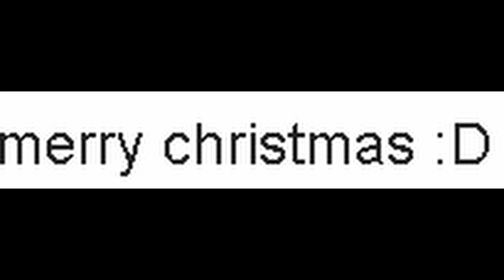QNQ Band Christmas Pictures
muy bien